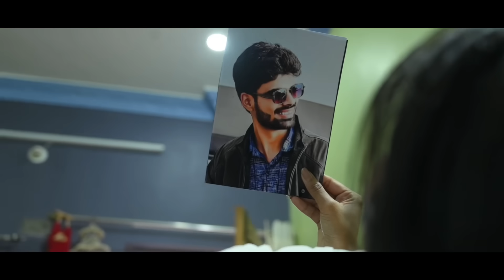Pyaar me tore (Sambandh) ll New Bundeli Song ll Ashish Upadhyay ll Ankit Pandey l Shubhansita Thakur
Ashish Upadhyay present New Bundeli Song

PYAR ME TORE (SAMBANDH)

Lyrics -Ashish upadhyay

Composer - Ankit Pandey
Singer - Ankit Pandey, shubhansita Thakur

Editing, Direction -Shiva x music & production

Cast -
Ashish upadhyay,Gramya Choubey, bihari
upadhyay , Aayushi chourasiya, Diksha Sharma
Kamal Thakur ,
Tanu Tiwari,
Khushi model,
Om upadhyay,
Bittu upadhyay,